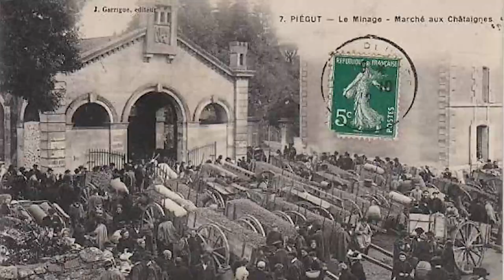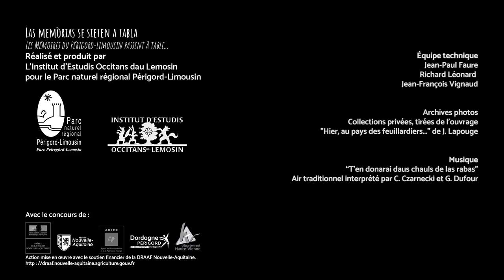Les mémoires passent à table : Dins los bòscs / Dans les châtaigneraies